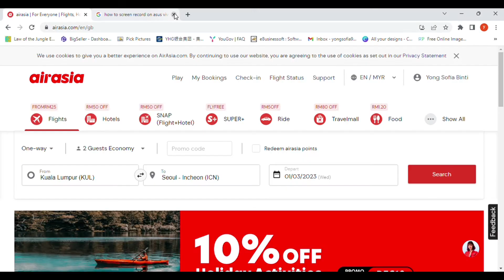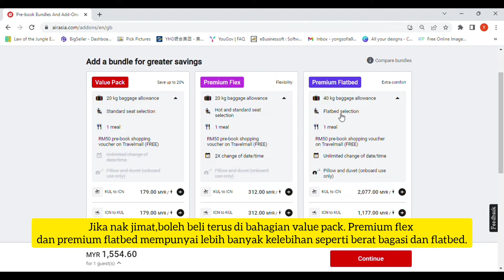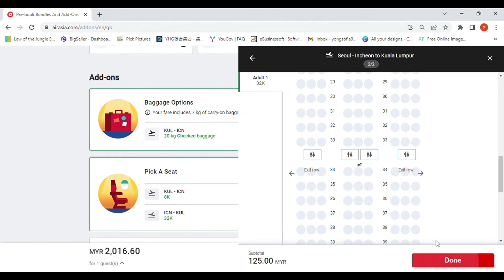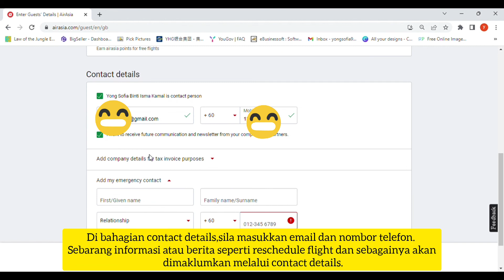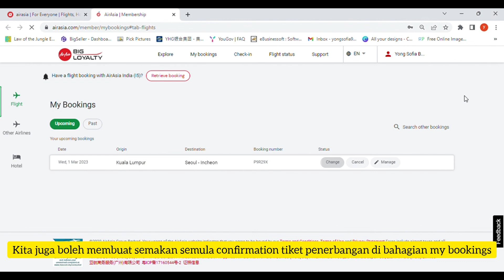CARA MUDAH BELI TIKET FLIGHT AIRASIA I EASY WAY TO BUY AIRASIA FLIGHT TICKET KUL-ICN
Salam hi semua :)
Hari ini saya berkongsi langkah mudah untuk beli tiket penerbangan AirAsia.
Moga bermanfaat!